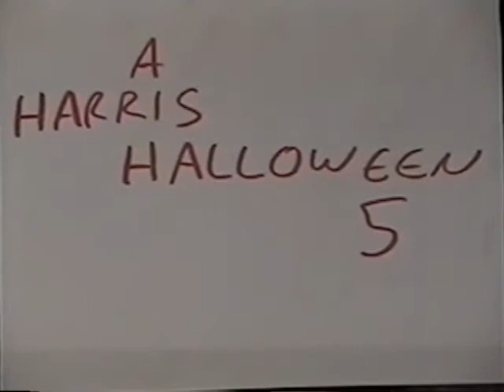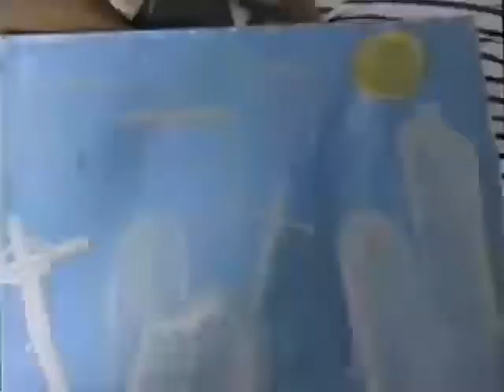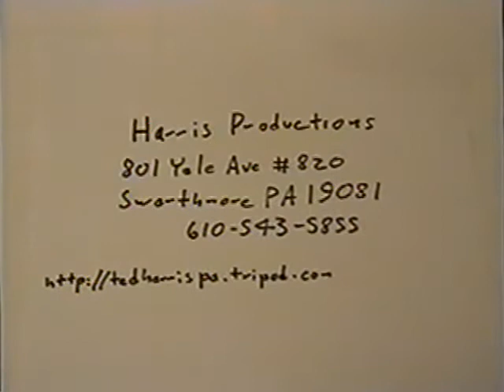A Harris Halloween 2007